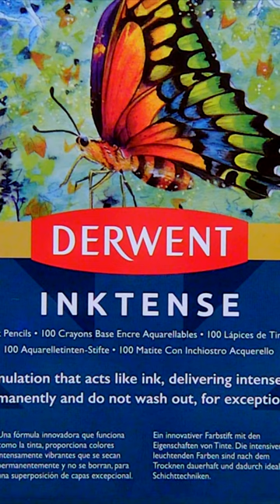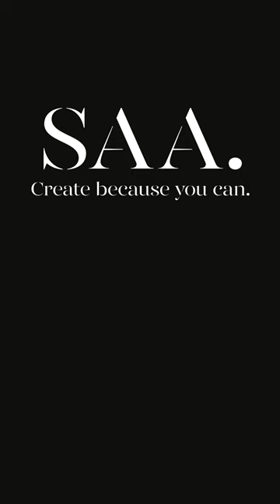Derwent INKTENSE | New Colours | Bee Eater Art Demonstration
Life's about to get a lot more INKTENSE! Next week you'll be able to access the 28 NEW colours in the brilliant Derwent INKTENSE range as well as the new, full INKTENSE 100 set!

We asked SAA in-house artist Emma-Jane to come up with a piece to help demonstrate the vibrancy, superior layering qualities and WOW factor of INKTENSE when wet. We think you'll agree, her Bee Eater is just magical!